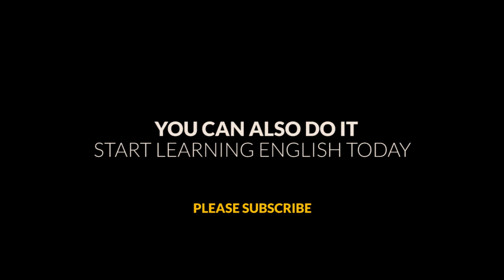Maison | My Brother is learning English | First Video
"You are the average of the 5 people you spend the most time with"

Well, my brother spend a lot of time with me. As matter of fact, we live together, so. He see me studying english very hard and I kinda of inspired him to also learn english. I think it has been 2 months he's learning. I can see a great evolution in him.

I picture him 1 year from now. I know he'll be a badass in english.